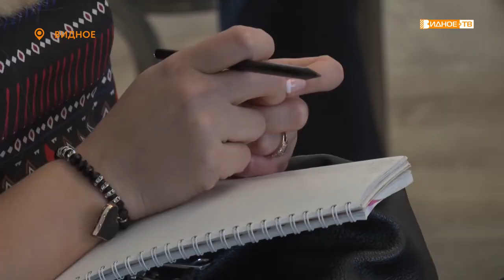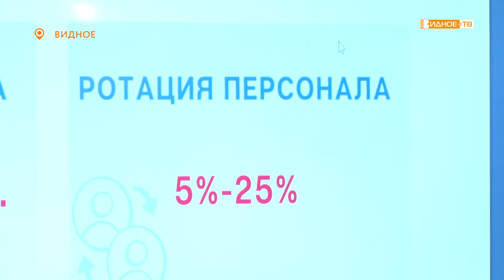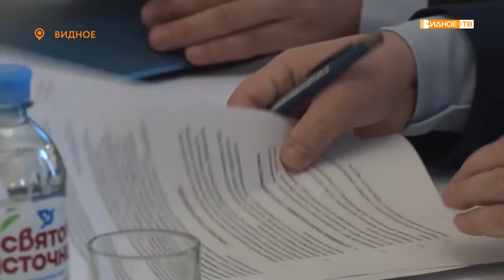КАДРОВОЕ АГЕНТСТВО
При Торгово-промышленной палате Ленинского округа открылось кадровое агентство. Его главная задача – содействие предпринимателям в поиске сотрудников, а жителям - в поиске достойной работы на территории муниципалитета. Презентация его прошла в усадьбе Тимохово-Салазкино.